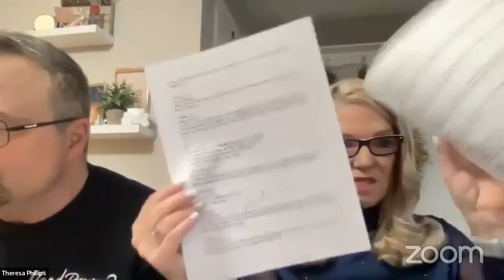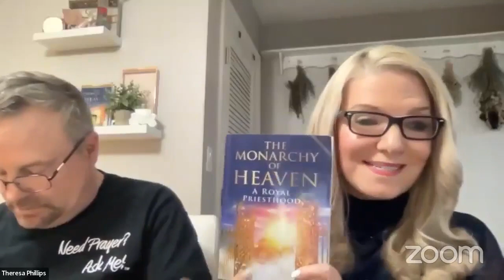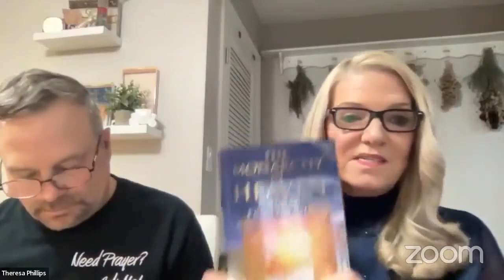The Sounds of Heaven With Robert & Theresa Phillips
This was exciting and you will enjoy it
Please share and help us Grow